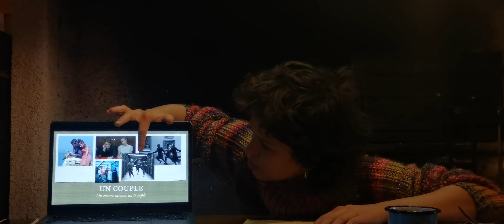22 novembre 2022